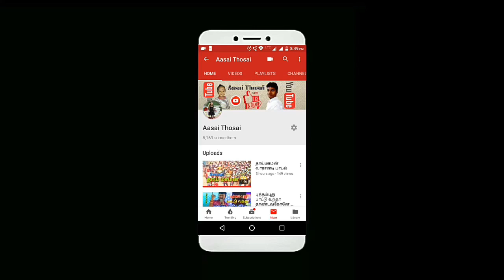சத்து மாவு - குழந்தை 1 வாரத்தில் கொழு கொழுனு வளர சத்தான உணவு பொருள் | ஆசை தோசை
சத்து மாவு

23 பருப்பு வகைகள் :

கம்பு                                 -  1/2 கிலோ
பொட்டுகடலை              -  1/4 கிலோ
வரகு                                -  1/4 கிலோ
சிகப்பு அரிசி                  -  1/2 கிலோ
உளுந்து                          -  300 கிராம்
கொண்டக்கடலை        -  1/4 கிலோ
சுக்கேலக்காய்              - 10௦ கிராம்
பாசிப்பருப்பு                  -  1/4 கிலோ
கோதுமை                      -  1/2 கிலோ
கேழ்வரகு                      -  1/2 கிலோ
வேர்க்கடலை                -  1/4 கிலோ
சிகப்பு சோயா              -  1/4 கிலோ
திணை அரிசி               -  1/4 கிலோ
சாம அரிசி                     -  1/4 கிலோ
முந்திரி                           - 100 கிராம்
வெள்ளசோயா             -  1/4 கிலோ
சோளம்                           -  1/2 கிலோ
கருப்பு பீன்ஸ்                - 400 கிராம்
பாதாம் பருப்பு               - 10௦ கிராம்
கொதிரவாளி அரிசி    -  1/4 கிலோ
பார்லி அரிசி                  -  1/4 கிலோ
ஜவ்வரிசி                        -  1/4 கிலோ
பச்சைப்பயிறு                -  1/4 கிலோ